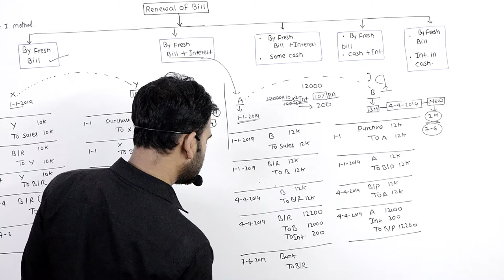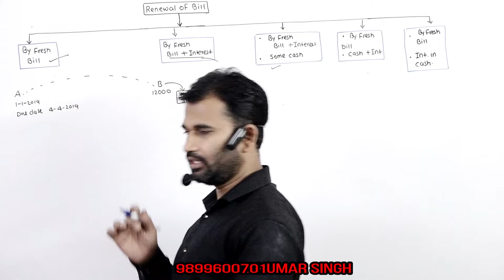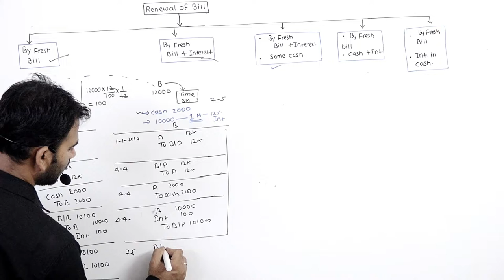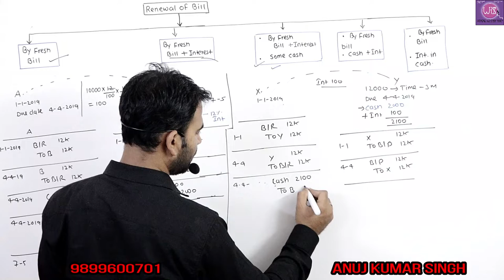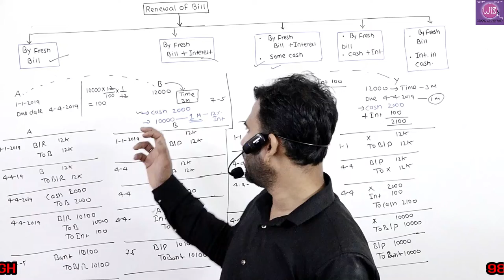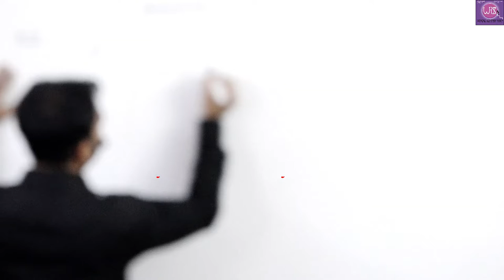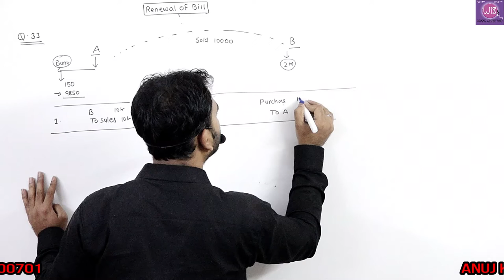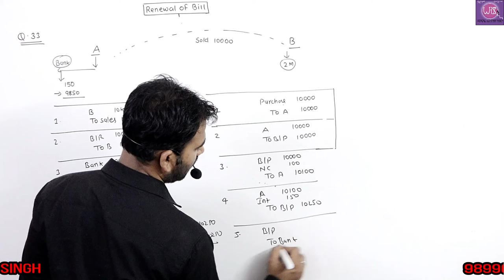Bills of exchange for 11th ||cbse